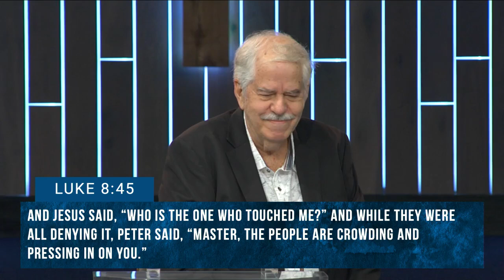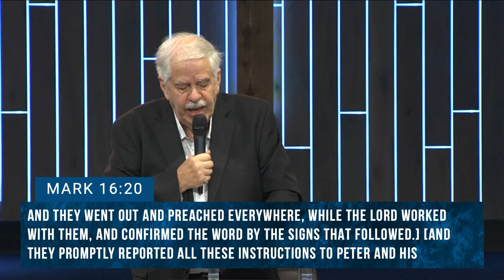THE MINISTRY OF THE HOLY SPIRIT IS “COMMUNICABLE” | Pastor Don Littlefield | The Fellowship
Youtube.com/thecccfellowship
Facebook.com/cccfellowship

All Copyrighted Music used with permission of CCLI Streaming License CSPL043658.